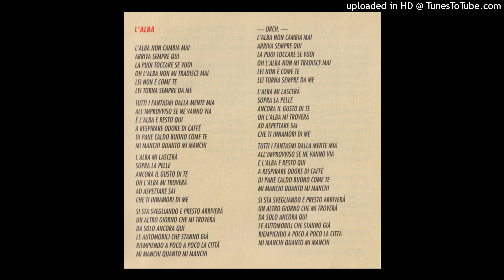Sandro Giacobbe – L'alba (con testo)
Dall'album  "Le donne"   del  1992